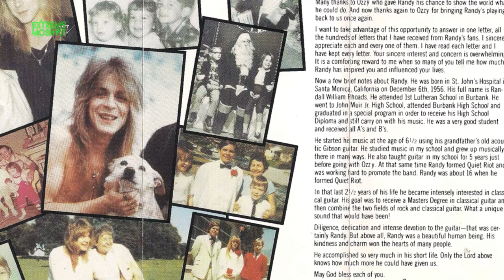Extreme Moshpit "Roots!" Eps.5 - Andre Tiranda / Siksa Kubur about Music and Idols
Andre Tiranda from Siksa Kubur share about his historical moment with guitar, music passion, idols, and complete rig rundown.
Thanks for checking Extreme Moshpit TV. \m/